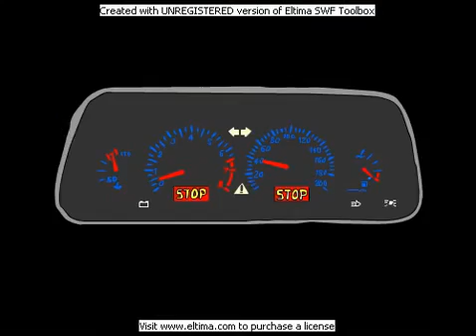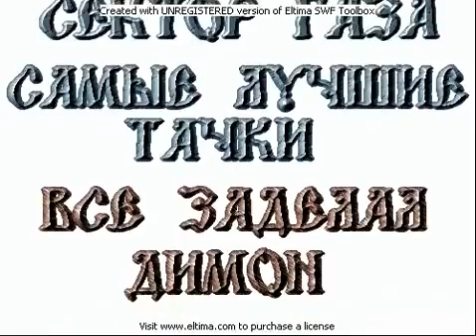СЕКТОР ГАЗА Самые лучшие тачки клип